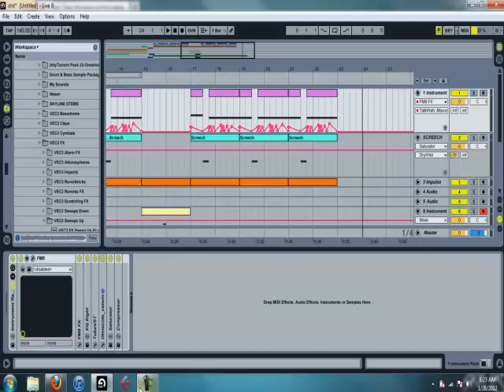Skrillex - SMNS GROWL Remake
ehh i know it doesnt sound good but the bass IS close and i didnt really care about the rest of the osng.